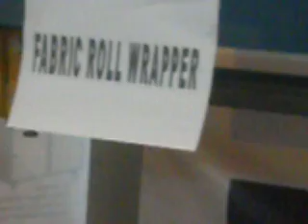Fabric Roll Wrapping Machine khajoo bhai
We are dealing all kind of packaging machinery and materials
Carton Sealer
Pallet Wrapping machine
Shrink Sealer
Strapping machine
Air Bags
Packing Tape '
Stretch Film / Shrink Film

Thanks
Sheikh Khajoo Bhai and Co